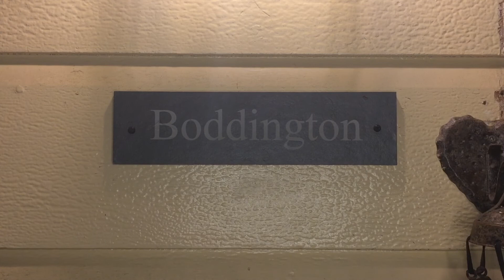100+ Subscribers!!!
Growing and going!